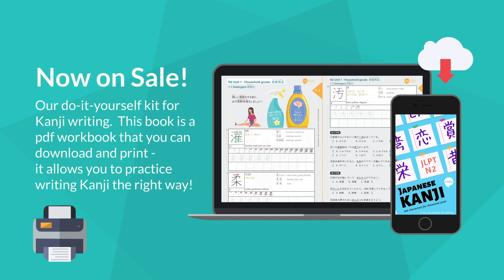JLPT N3 Grammar: 〜かける (~kakeru): How to say "Halfway through..." in Japanese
Want to learn Japanese online? Learn Japanese in an online small classroom environment
Register for a free account and browse our skill-specific courses~

Want access to more of our videos? Click "Join" to become a Member of our Youtube channel and get access to more Japanese learning videos!

In this video, Nami-sensei will introduce you to the grammar point 〜かける (~kakeru) JLPT Level N3 Grammar Point.

〜かける (~kakeru) meaning:
halfway through; not yet finished; in the middle of~

Coto Japanese Academy is a Japanese language school in Tokyo, Japan.